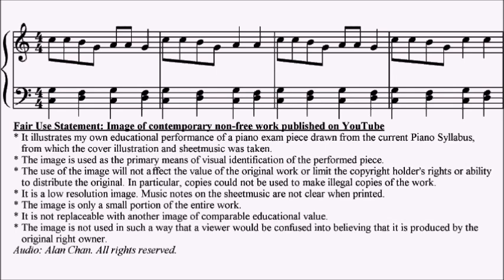ABRSM Piano 2025-2026 Grade 0 Initial B12 Orff No.1 from Two Pieces Sheet Music